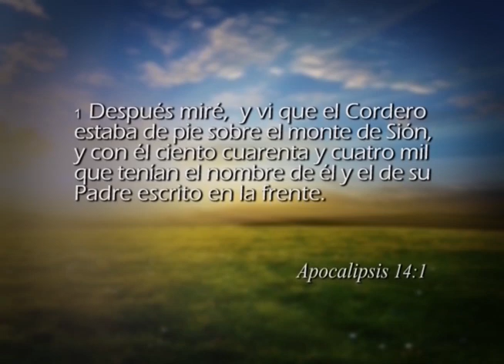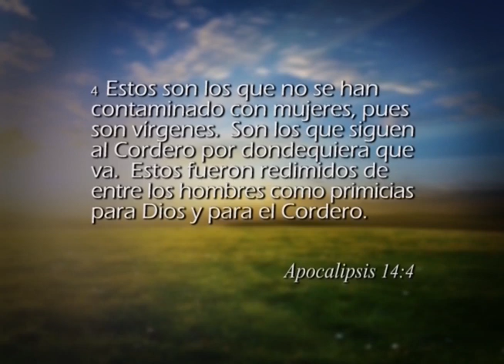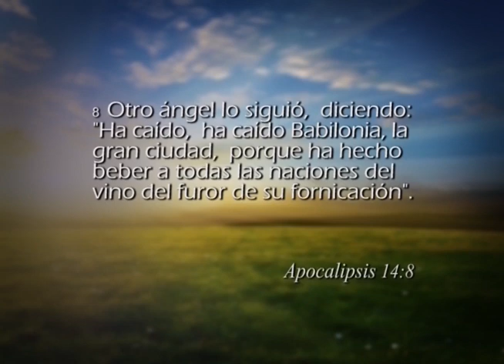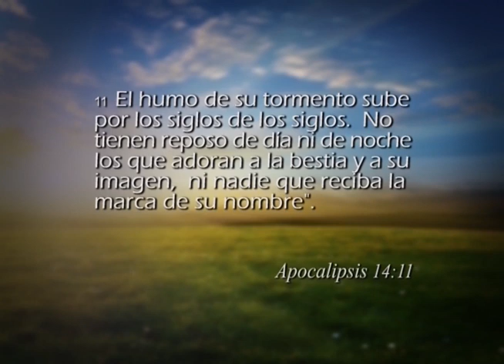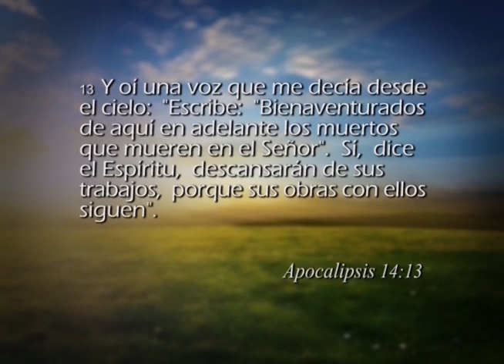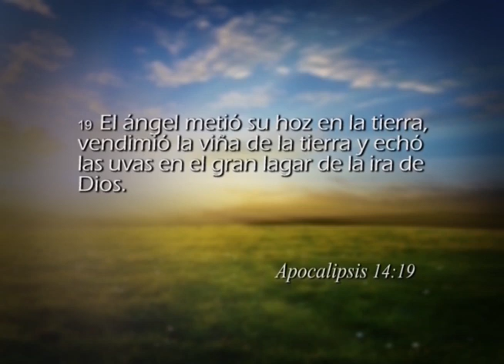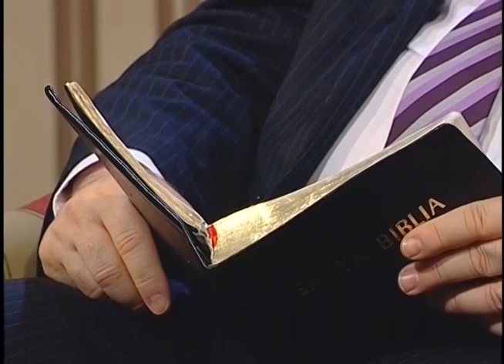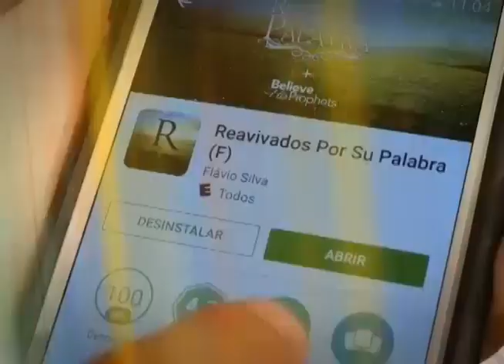Reavivados por su Palabra - 04/10/2018 - Apocalipsis 14